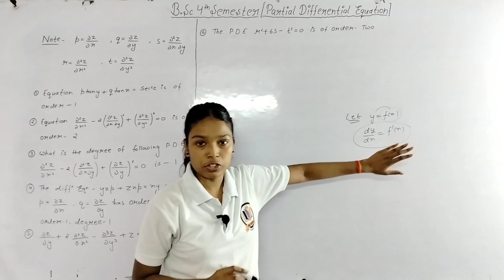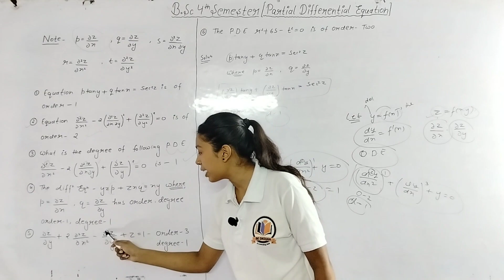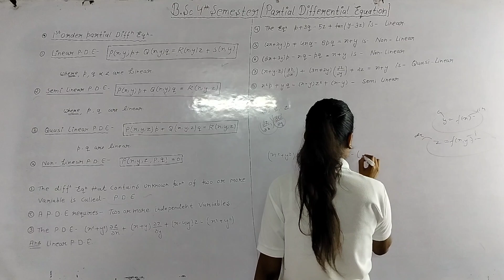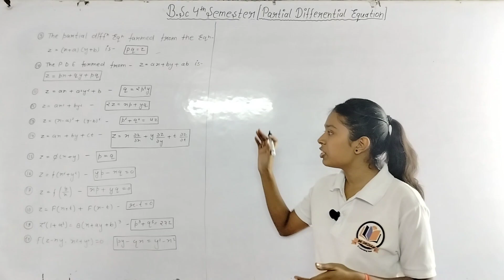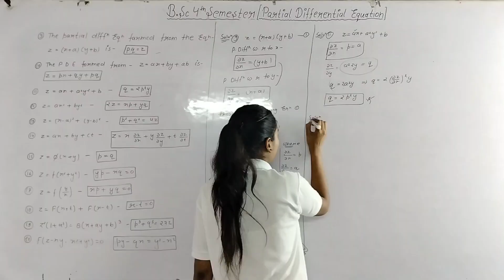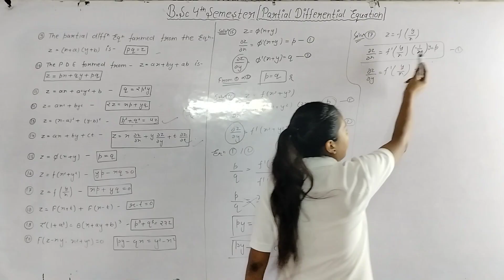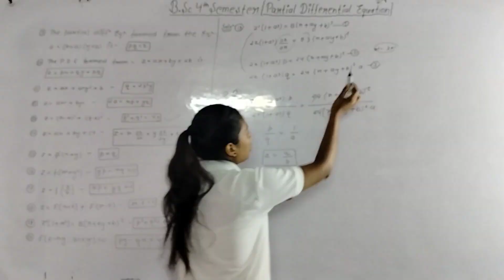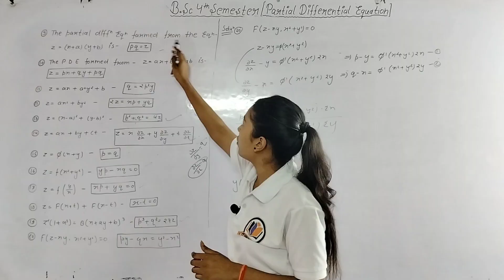Partial Differential Equation! Day -1!Objective Questions! bedkdian